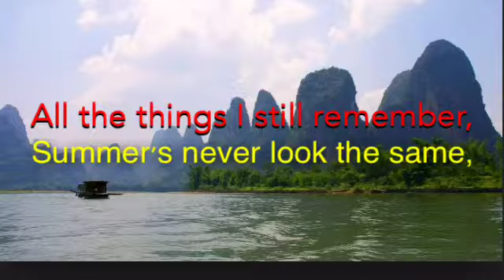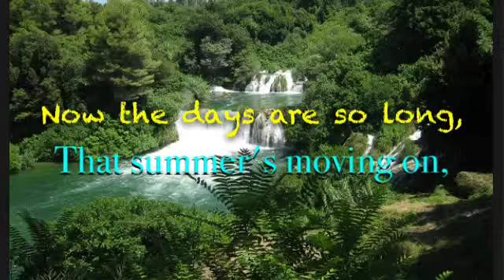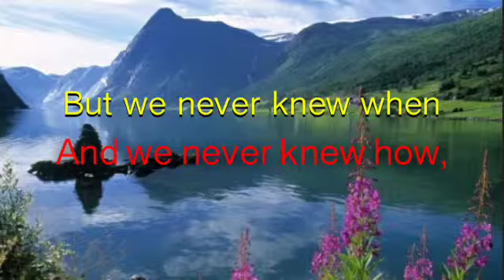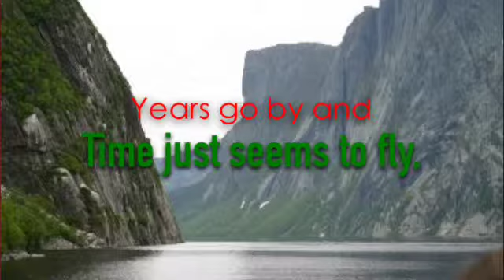Daughtry-September lyrics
Lyrics to September by Daughtry